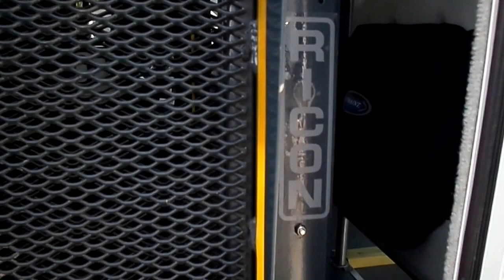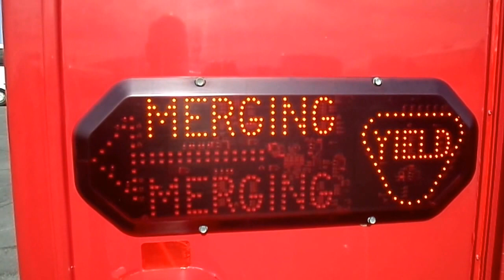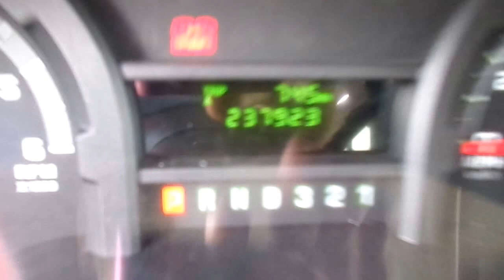Used Bus For Sale - 2010 Starcraft Allstar Wheelchair Bus S84694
We have small, medium and large wheelchair buses available We also have highway coaches, school buses, commercial buses, transit buses, shuttle buses, 4x4 buses and more. Check us out today.